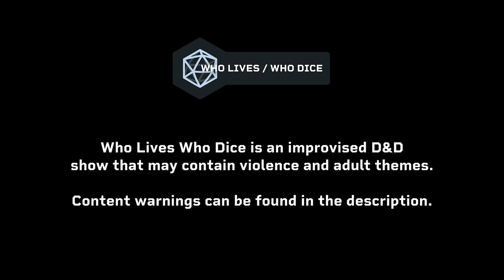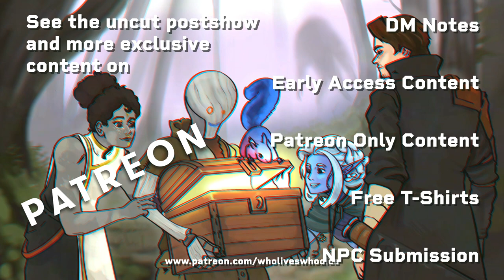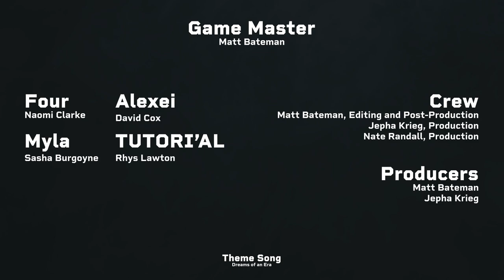Out of Hand 🔵 @WhoLivesWhoDice | Episode 9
Taking a moment to rest while journeying their way to the village of Owbrook, a looming skyship approaches the party with menace in it's sails.

CAST + CREW